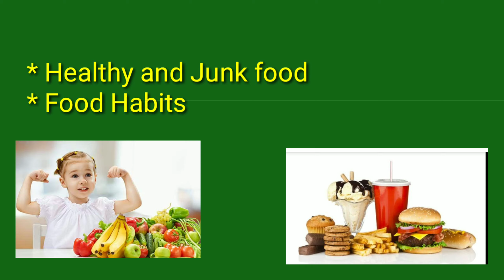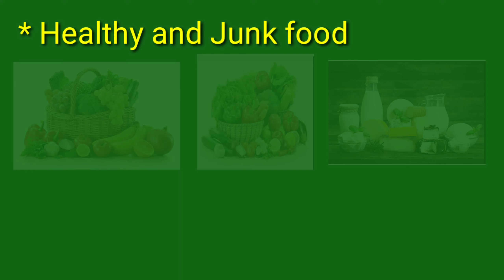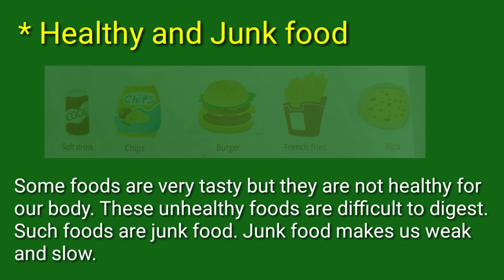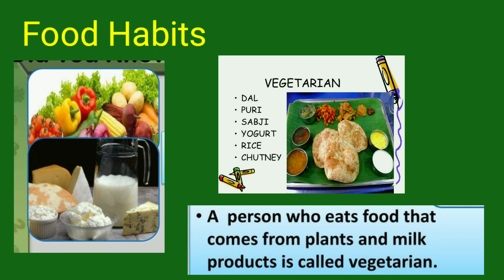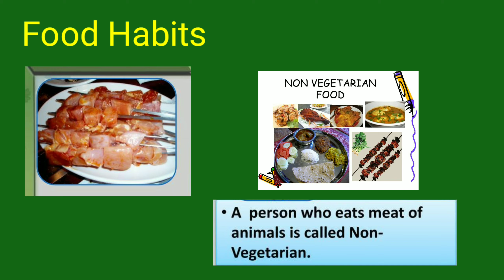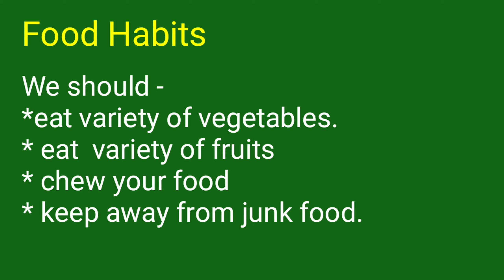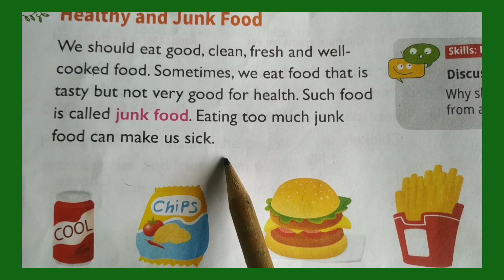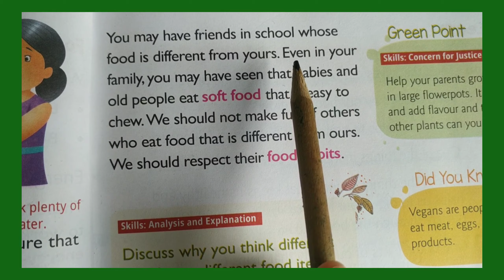STD-II, EVS_FOOD WE EAT (PART 3)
Topic- Healthy and Junk Food, Food Habits